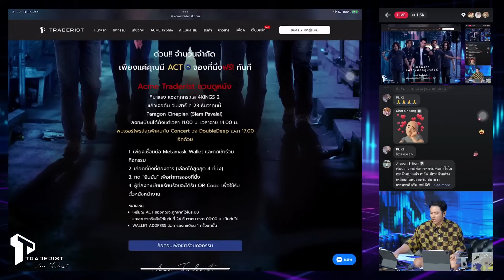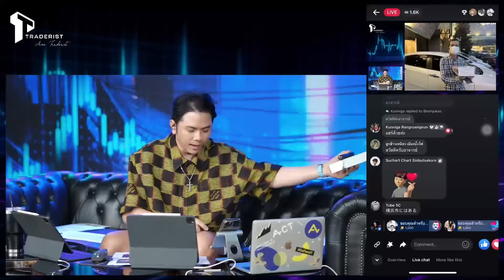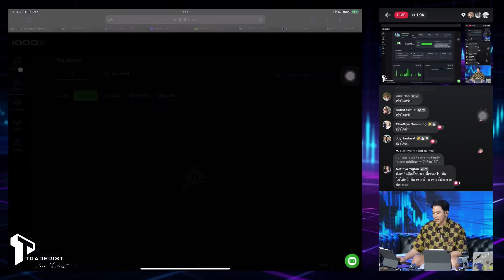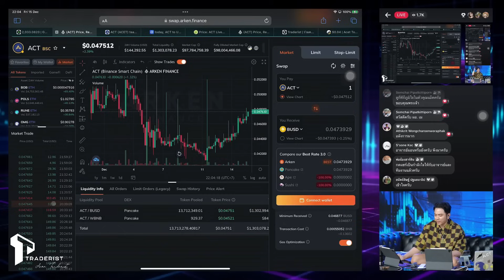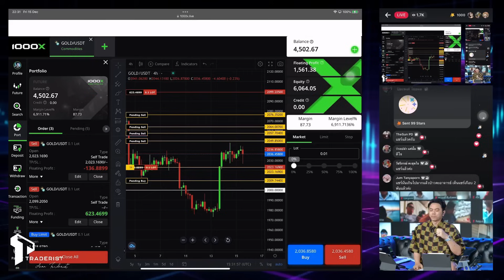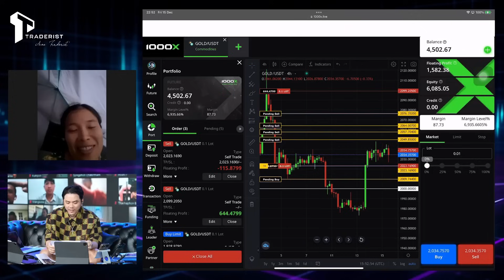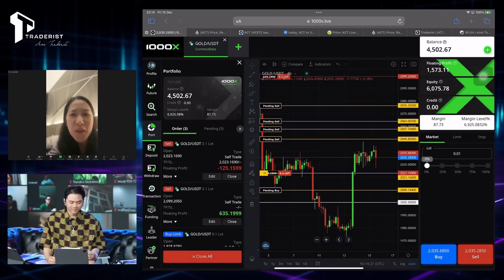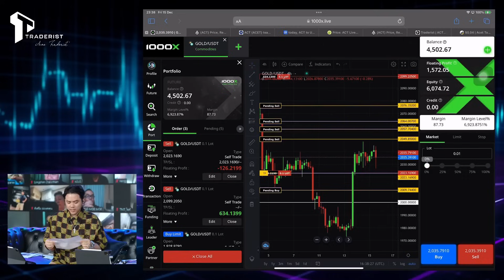Traderist The Challenger 3000 Night 16 เก็บความรู้ Intensive ฐานแรกกันแบบฉ่ำ ๆ เตรียมกระหน่ำฐานต่อไป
จัดเต็มบทเรียน Intensive ฐานแรก ในภารกิจกู้ Passion ปั้นพอร์ต $3,000 สู่ $10,000 คืนที่ 16

ไลฟ์คืนนี้เรามาต่อกันให้จบกับความรู้สองเรื่องสุดท้ายในระดับ Intensive บทที่ 1 “Price Action”

เรื่องแรกคือการประยุกต์ใช้วิธีการของเจ้ามาคาดการณ์จุดออกออเดอร์-จะออกหรือไม่ออก เมื่อผ่านเรื่องนี้แล้วคุณจะรู้จริงเกี่ยวกับวิธีการออกออเดอร์ให้คมและมีประสิทธิภาพสูงสุด

ปิดท้ายด้วยวิธีการหาจุดปิดออเดอร์ อย่างที่ว่ากันว่าจะเรียกกำไรไม่ได้ถ้ายังมีออเดอร์ค้างอยู่ แล้วจะหาจุดปิดออเดอร์ตรงไหนจึงจะได้กำไรสูงสุดและปลอดภัยที่สุด
วิธีคิดและวิธีการของทั้งสองเรื่องนี้เฉลยไว้ชัดเจนทุกเม็ดในคลิปย้อนหลังคืนนี้

จงอย่าลืมว่าการเรียนรู้เป็นสิ่งสำคัญ ถ้าคุณเข้าใจบทเรียนที่ผมได้สอนไว้
ตั้งแต่ไลฟ์คืนแรกจนถึงปัจจุบัน คุณก็จะบริหารจัดความเสี่ยงพอร์ตของคุณและเทรดได้อย่างปลอดภัย

และทั้งหมดนี้คือสิ่งที่ผมตั้งใจสอนอย่างที่สุด และอยากให้คุณตั้งใจเรียนเพื่อเก็บเกี่ยวความรู้ไปให้มากที่สุดด้วยเช่นกัน

เตรียมสมุดจดและปากกาไว้ ทำตัวให้ผ่อนคลาย ทำสมองโล่ง ๆ พร้อมที่จะเรียนรู้
ถ้าทุกอย่างพร้อมแล้วไปรับชมกันตอนนี้เลยครับ

Line OA: @AcmeTraderist